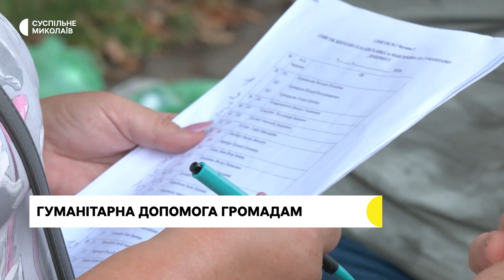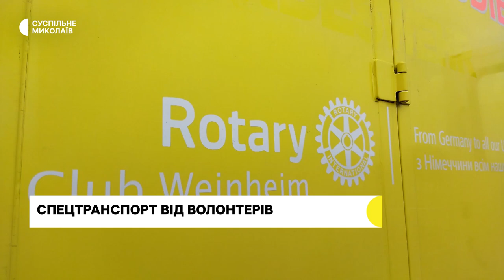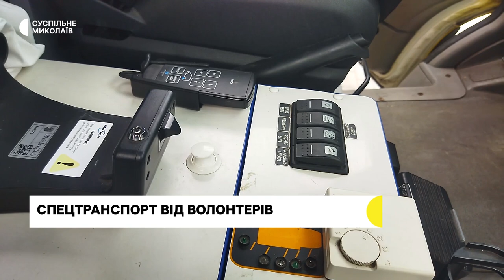Розбирають завали, триває добровільна евакуація | 16.08.2022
Співробітники Червоного хреста допомагають розбирати завали після російських обстрілів.
В Миколаєві триває добровільна евакуація. Люди виїжджають закордон та в інші регіони України.
Волонтери допомагають харчами жителям громад, які виїхали до обласного центру, рятуючись від постійних обстрілів.
Погода на Миколаївщині.